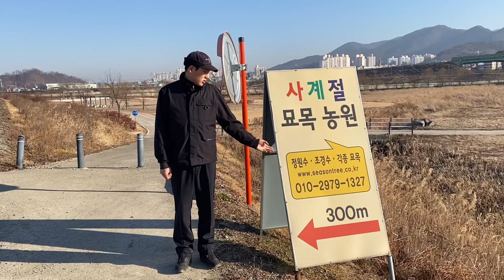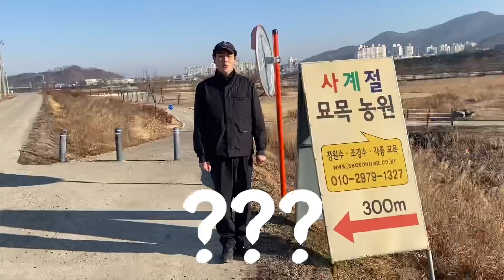농장탐방1기 사계절농원편 1편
부여 서와실농원
네이버 블로그 운영중
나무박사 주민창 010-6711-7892